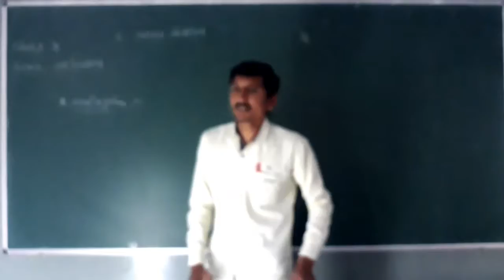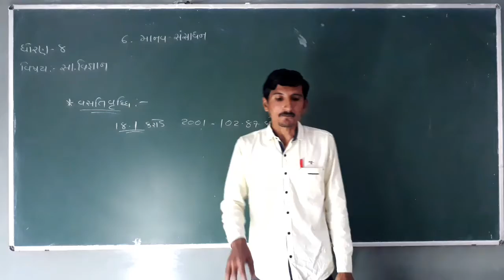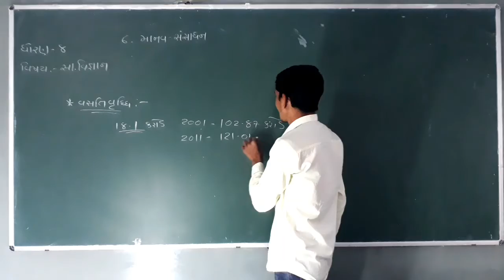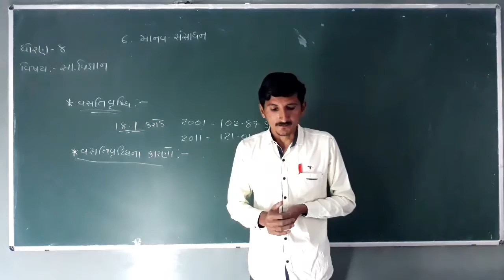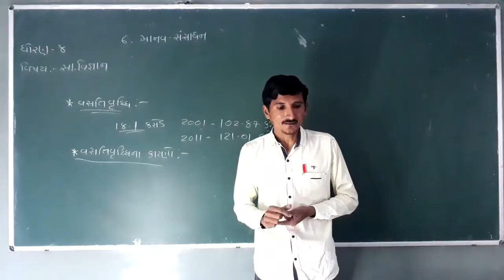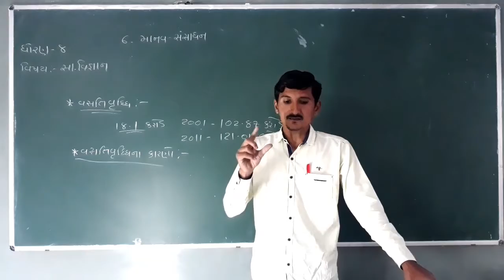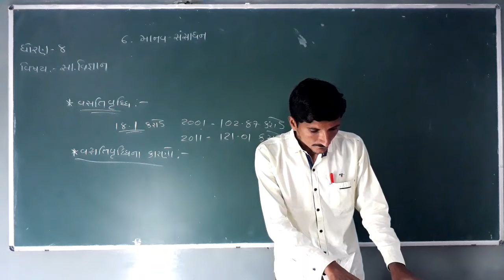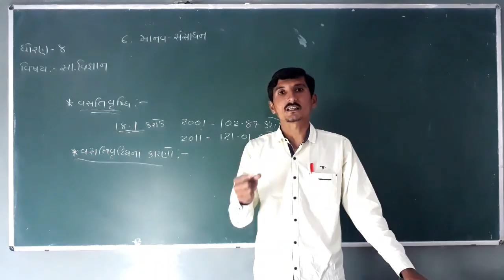std-8 | Sub.- S.S.| Ch.- 6 | Lec.- 2 | Dt.- 22/01/21